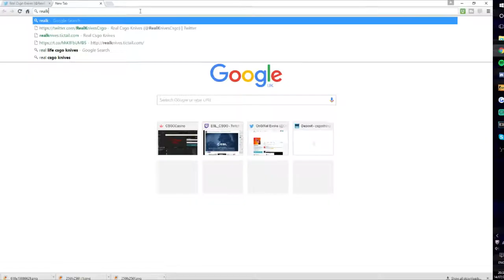CSGO - PISTOL CHALLENGE! (40 KILLS CHALLENGE)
LIVE EVERYDAY @

Microphone I'm BACK! With ANOTHER VIDEO! CAN WE SMASH 12 LIKES?

FOR FREE COINS @ CSGOSTRONG!

IF YOU SEE THIS COMMENT 'HAT' AFTER THE COMMENT! ;)